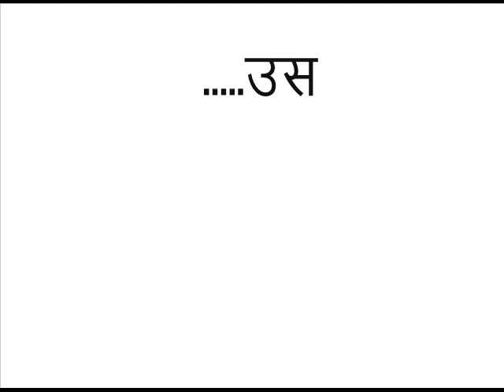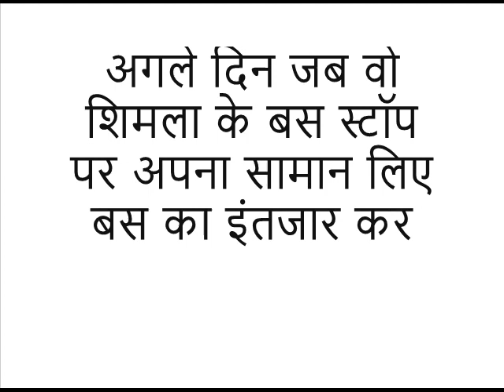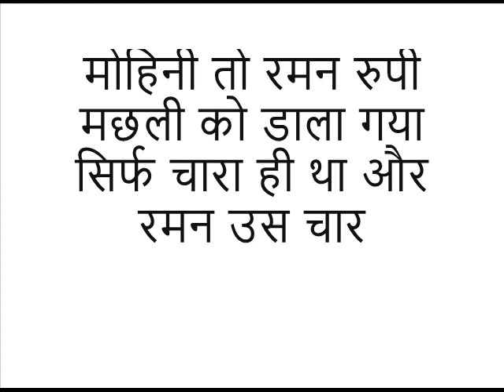मोहिनी (एक रोमांचक कहानी)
It is a romantic story written by Raja Sharma Sir. Your support is needed.